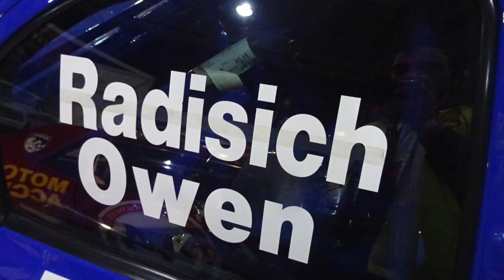Classic BTCC cars: Photo and music montage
Photo and music montage of classic British Touring Car Championship machines from various eras including Ford Sierras from Group A and Super Tourers including Hondas, the Volvo 850 estate and Nescafe liveried Renault Lagunas as well as earlier era cars like the ex Andy Rouse Triumph Dolomite.
All photos were taken by me at various motorsport events across the UK.